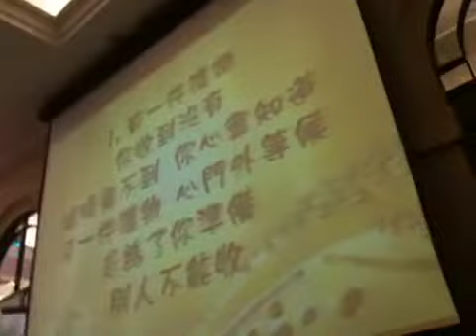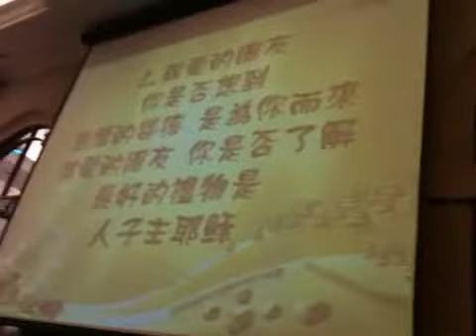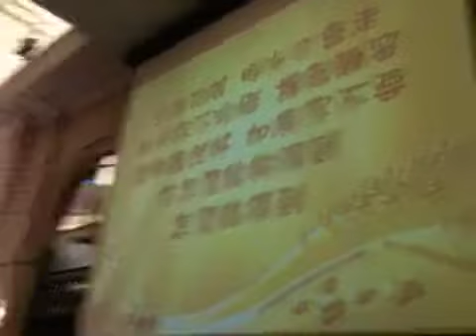有一件禮物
平鎮浸信會